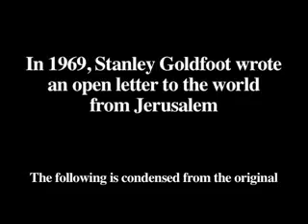Lettre au monde de Jerusalem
A lire et partager absolument !

Lettre ouverte au Monde de Jérusalem par Stanley Goldfoot  écrite en aout 1969.
Adaptation Jean Vercors

Gouvernants occidentaux, Journaleux et organisations dites humanitaires. Le peuple juif, connaît le long sillage de ceux qui l'ont diffamé et persécuté.

Jérusalem libre est une et indivisible. Jérusalem est la capitale de l'état d'Israël

 Lettre ouverte au Monde de Jérusalem par Stanley Goldfoot  fondateur et editeur du Times of Israel, lettre écrite en aout 1969. Adaptation Jean Vercors

Je ne suis pas une créature venue d'une autre planète, comme vous semblez le croire.
Je suis Jérusalémite, comme vous, fait de chair et de sang. Je suis citoyen de ma ville et Jérusalem fait partie intégrante de mon peuple.

J'ai plusieurs choses à vous dire, je ne suis pas un diplomate, je n'ai pas besoin de mâcher mes mots. Je n'ai pas besoin de vous faire plaisir ou même de vous convaincre.

Je ne vous dois rien et je n'ai aucun compte à vous rendre.

Vous n'avez pas construit cette ville, vous n'y avez jamais habité, vous ne l'avez pas défendue quand ils sont venus la détruire. Et nous serons damnés si nous vous laisserons l'emporter.

Jérusalem a existé bien avant que Paris, Londres, New York ou Moscou ne voient le jour. Vos villes n'étaient que marécages pendant qu'à Jérusalem vivait une communauté Juive et prospère.
Nous avons donné au monde quelque chose que vous les nations avez rejeté depuis que vous êtes établis : Un code Moral humain.